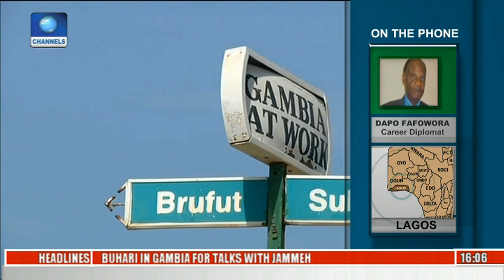Network Africa: Diplomat Says Game Is Up For Jammeh Pt 1